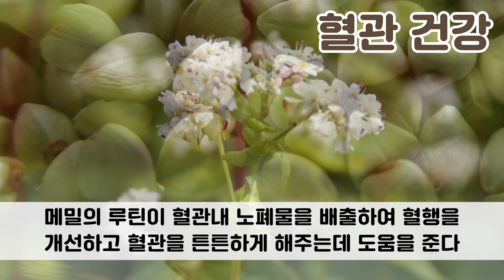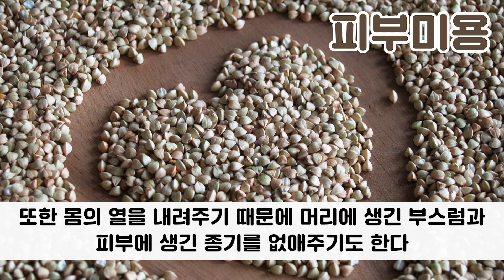[Buckwheat] 메밀 효능 혈관건강 효과 l 모카 건강정보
당뇨와 혈관에 좋은 메밀!
메밀의 또 다른 효능은?